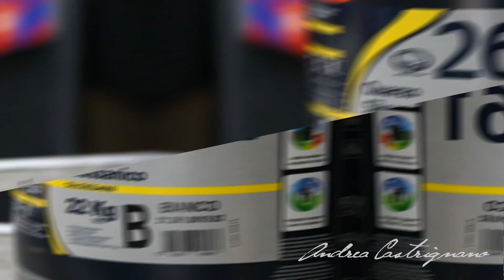Una vernice molto resistente!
La scelta della vernice per esterni non va sottovalutata! Per preservare le facciate di questa villetta al mare ho scelto un’idropittura particolarmente resistente di Covema Vernici.

Vi racconto di più nel video! 😉